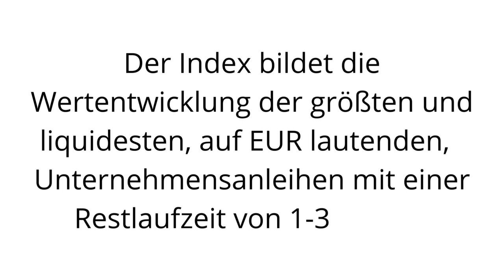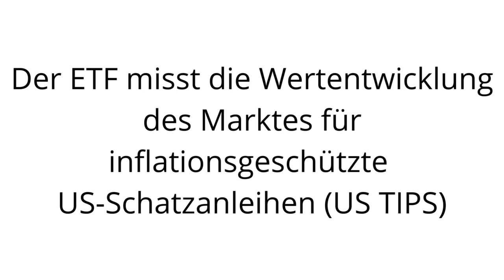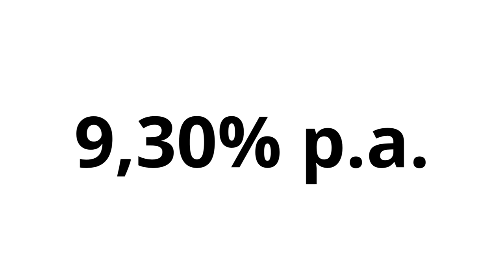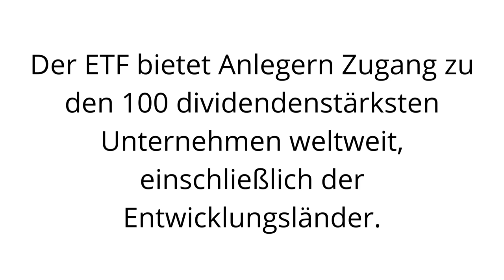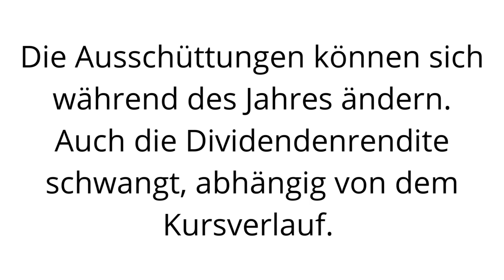8 ETF mit der höchsten Dividendenrendite 2023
Dividenden Alarm für maximale Rendite:
Gut geeignet für Anfänger und erfahrene Einkommens-Investoren!
Playlist Dividenden:
In diesem Video zeige ich 8 ETF mit der höchsten prognostizierten Dividendenrendite für 2023.
Hier ist die Auflistung:
iShares STOXX Global Select Dividend 100 UCITS ETF (DE)
Global X SuperDividend UCITS ETF (Dist)
iShares EM Dividend UCITS ETF USD (Dist)
iShares MSCI Brazil UCITS ETF USD (Dist)
UBS Bloomberg Barclays TIPS 10+ UCITS ETF
Invesco FTSE Emerging Markets High Dividend Low Volatility UCITS ETF
Xtrackers EUR High Yield Corporate Bond 1-3 Swap UCITS ETF
WisdomTree Emerging Markets Equity Income UCITS ETF (Dist)

HINWEIS
Dieses Video dient nur der Unterhaltung und ist keine Beratung und keine Aufforderung zum Handeln. Jeder ist für sein handeln selbst verantwortlich!